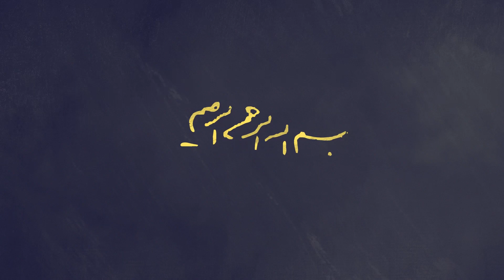مجموعه سرمشق | مرهمی بر زخم سیل‌زدگان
یک سال پیش از پیروزی انقلاب، سیل مهیبی در ایرانشهر آمد. بعد از آنکه سیل بند آمد، سید به همراه برخی دیگر از تبعیدی‌ها کمیته‌ای برای کمک به سیل‌زدگان تشکیل داد. اوضاع وخیم بود و هشتاد درصد خانه‌های شهر ویران شده بود. سید به اداره‌ی پست رفت و به یکی از علمای زاهدان تلفن زد و چند بار با صدای بلند درخواست کرد: «به همه بگویید من با بی‌صبری منتظر نان و خرمایم.» وقتی به پشت سرش نگاهی کرد، دید مردم با حالت ستایش و تعجب، به یکدیگر نگاه می‌کنند. مردم که از ناتوانی مقامات رژیم در امدادرسانی مطلع بودند به تلاش‌های این روحانی مبارز دل سپردند. دو سه ساعت بیشتر طول نکشید که یک کامیون بزرگ پر از مواد غذایی رسید. سید که از تجربه‌ی امدادرسانی سابق خود در زلزله‌ی فردوس بهره می‌برد، زمام کار را به دست گرفت و میان امدادگران به دقت تقسیم کار کرد تا بتواند اندکی از اندوه سیل‌زدگان بکاهد.